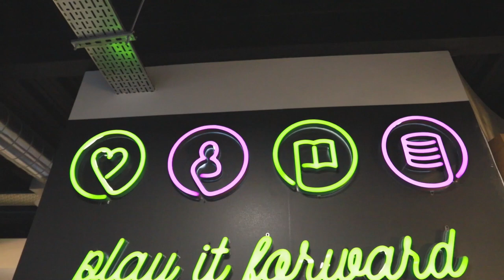John Coleman: CSR & the perception of gaming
One of the topics highlighted at this year's CasinoBeatsSummit looked into the ways that the gambling industry can improve its image, and the importance of CSR in achieving that.

To find out more, we caught up with Microgaming CEO John Coleman, who also collected a CasinoBeats Pride of Gaming award for his company’s CSR activities